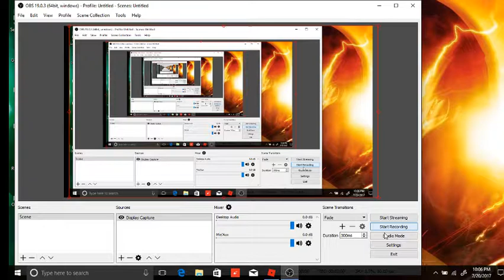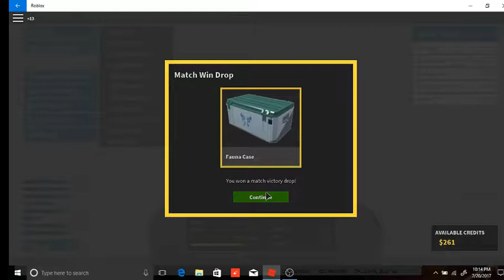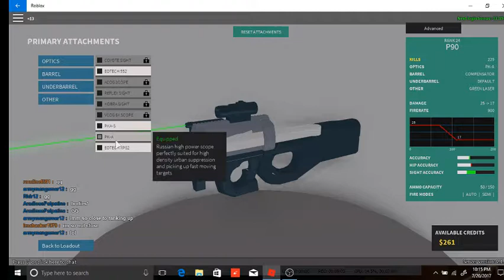the p90 is op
if you play phantom forces and you have unlocked the p90 because i was getting so many kills so i decided to make a video on it i wouldn't buy this p90 for credits because you only have to be like rank 10 so i hope you enjoy